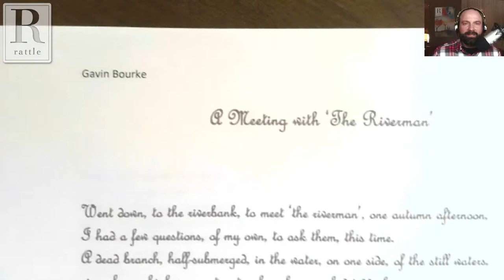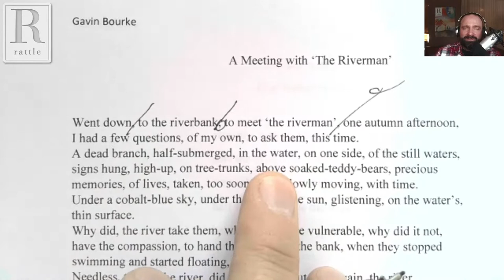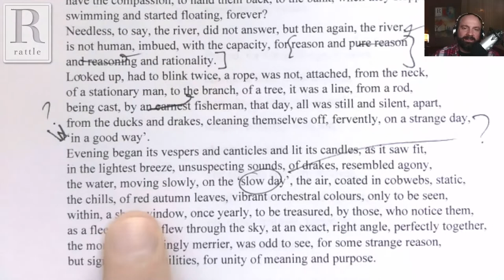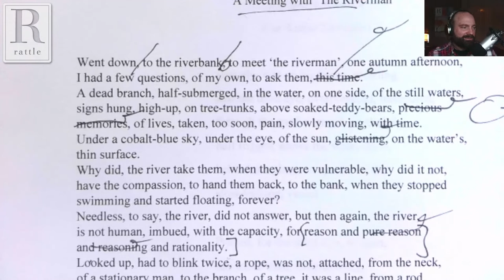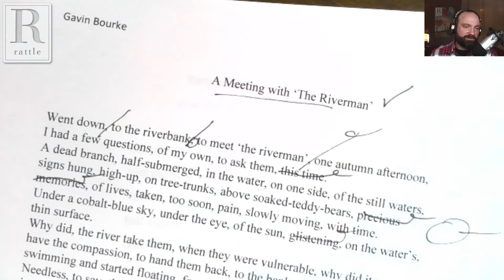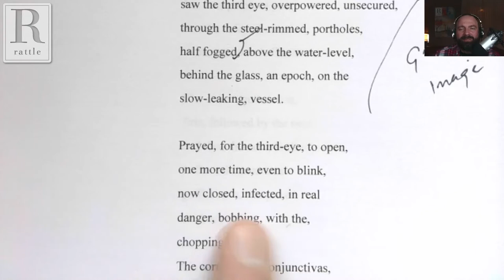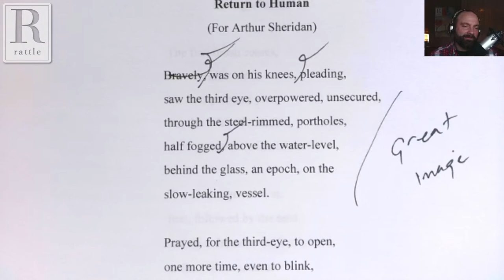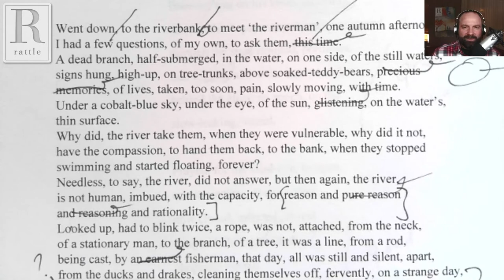Critique of the Week | March 12, 2021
For this Critique of the Week, we'll be looking at two poems by Gavin Bourke. Listen in, maybe learn a little, and give the author some feedback in the comments!

We do a drawing for participants after the last show every month.  If you'd like to have your own poems critiqued on live video, enter the drawing

As always, do click "full screen" or turn your phone sideways, so that the text is large enough that you can read along.